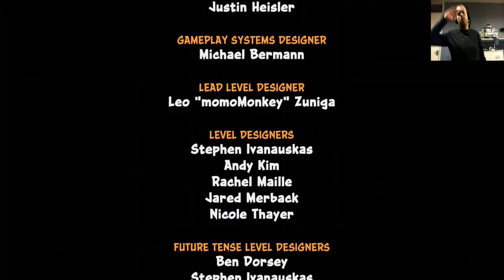Danrvdtree2000 Let's Play Crash Bandicoot N Sane Trilogy Final part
on 31 October 1998 Naughty dog and Vivendi Games gave us Crash Bandicoot Warped on the PlayStation 1 then 23  years later we got a Crash Bandicoot N sane Trilogy , This is the Final Part of my let's play stay tuned for Crash Bandicoot 4 It's About Time